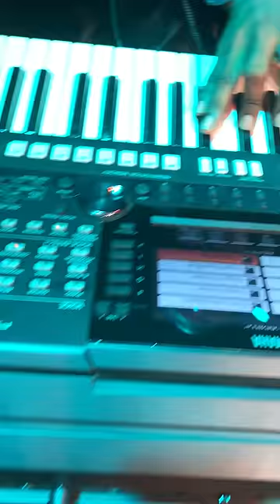SOAKING WORSHIP SESSION (REHEARSING AT THE UPPERROOM) WITH GODFREY GAD